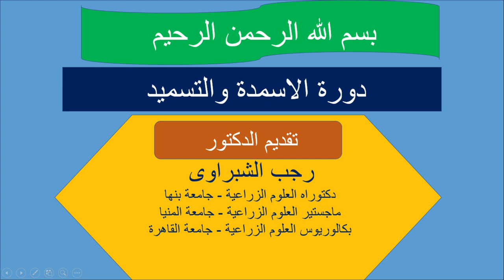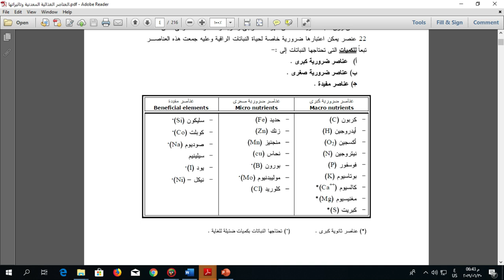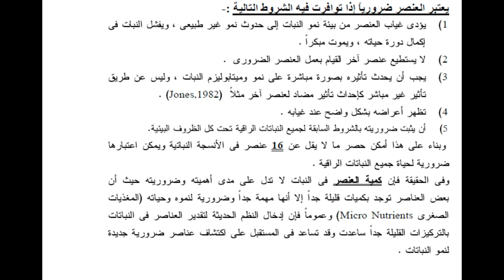روعة العلم والمعرفة الزراعية .. دورة الأسمدة والتسميد .. العناصر الصغرى والكبرى .. الحلقة الاولى ...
قناة بانوراما زراعية هى القناة الاولى فى مصر والعالم العربى المتخصصة فى العلوم الزراعية . البيوت المحمية الأسمة والتسميد زراعات الخضر والمحاصيل .. كل ما تود معرفته تجده لدينا .. خبراء الزراعات المحمية فى مصر والشرق الاوسط ..